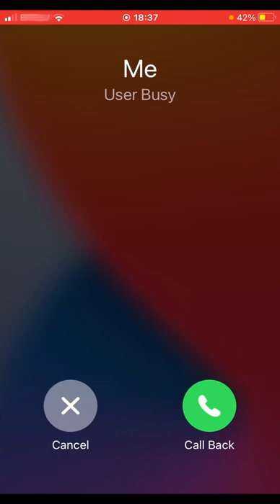What happens if you text (and call) yourself?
What happens if you text (and call) yourself?Watch this video to find out.

And by the way,